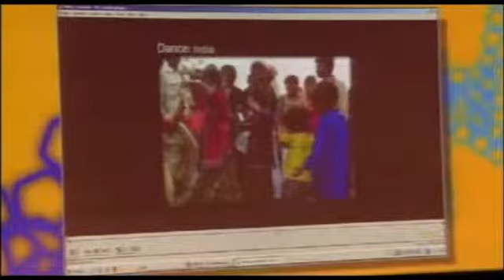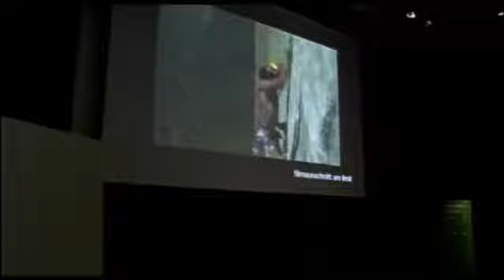Steffi Czerny at TechCrunch Italy 2013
Keynote with Steffi Czerny, Founder DLDWomen & Co Founder DLD, and with Marco Montemagno.